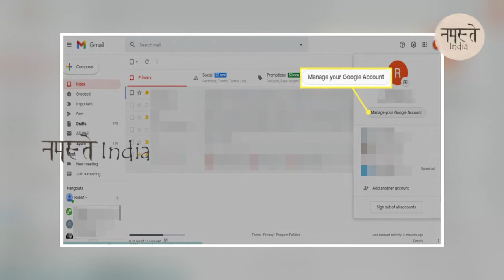New Rule in 3 days for Google Account | Google Account In Telugu | Namaste India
Watch: New Rule in 3 days for Google Account | Google Account In Telugu | Namaste India